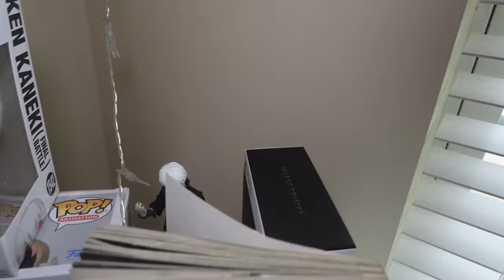scuffedest youtuber returns + room tour vlog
I REALLY MIGHT BE THE SCUFFEDEST YOUTUBER BUT I AM BACK THIS TIME AND NO MORE GOING OUT FOR MILK IM HERE TO STAY AND I WILL KEEP POSTING VIDS IM COMIN FOR THAT 100K STILL I WILL NOT GIVE UP! SCUFFED SALUTE I MISSED YA PUPS AND I LOVE YA ALL

(ONCE I GET MORE ACTIVE ILL STREAM CONSISTENTLY TO EITHER YT OR TWITCH)

for those of u that have stuck around and not forgotten abt me, I WILL ALWAYS LUV YA